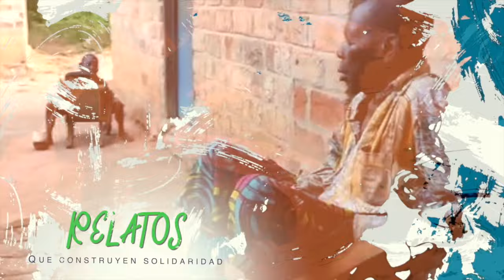Ecuador: de ser uno de los países más violentos a la posibilidad de la paz en con justicia social.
En el Podcast de hoy nos acompaña el Dr. Enrique Galarza de la Comisión Ecuatoriana de Justicia y Paz para compartirnos algunas señales de esperanza, de cómo es posible superar las debacles de nuestro país desde el diálogo, la escucha y la responsabilidad de juntarnos para fomentar espacios de organización desde los diferentes espacios donde nos encontremos y ser luz de esperanza desde la solidaridad por la justicia y paz.